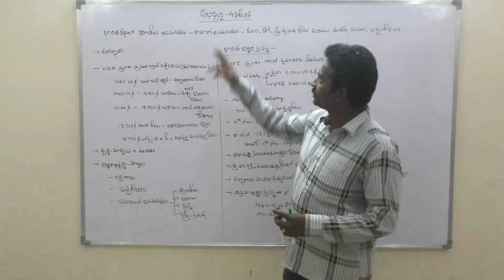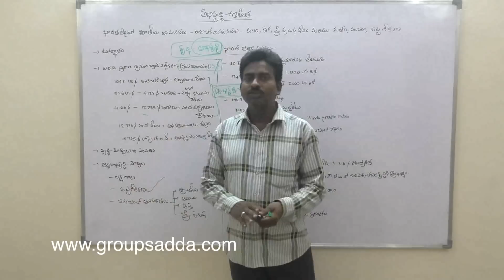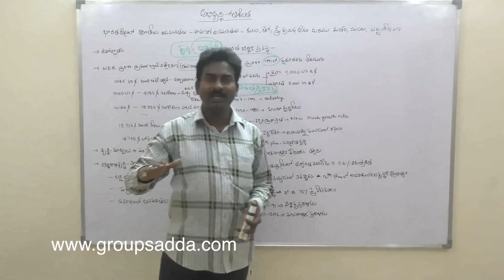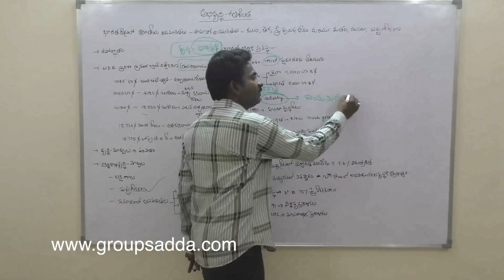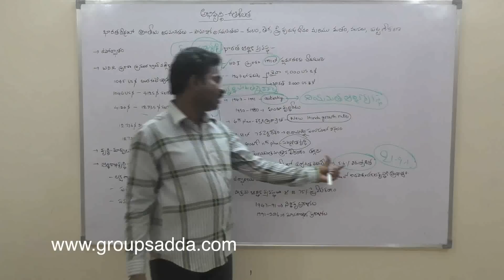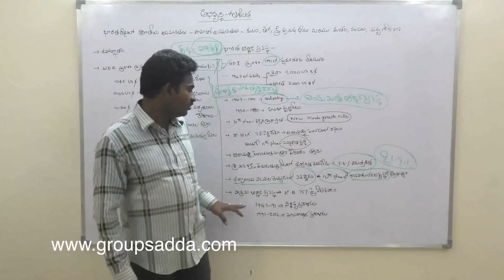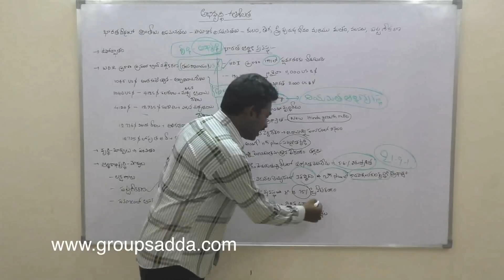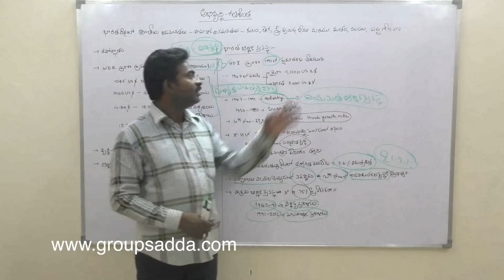TSPSC GROUP 2 ONLINE CLASSES Development Dynamics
TSPSC/APPSC ONLINE CLASSES IN TELUGU MEDIUM FOR GROUP 1 , GROUP 2 , GROUP 3 , GROUP 4  AND ALL OTHER COMPETITIVE EXAMINATIONS